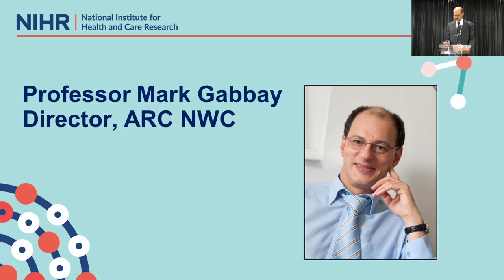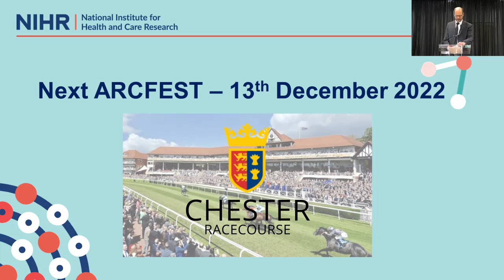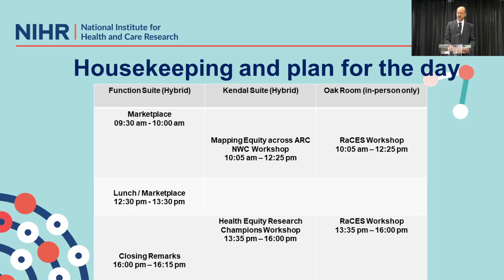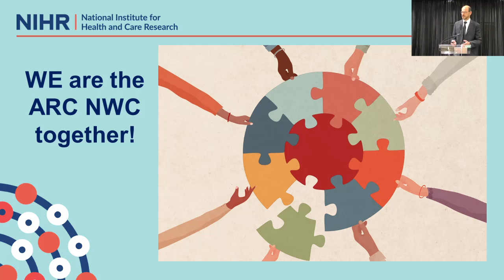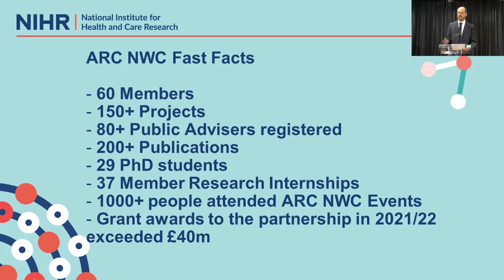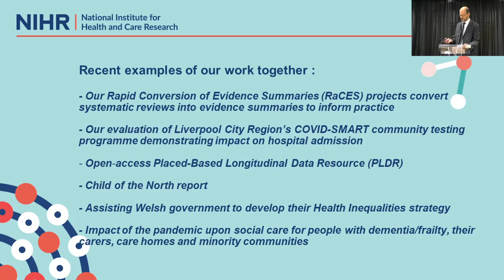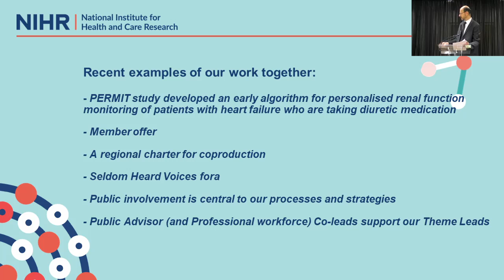Welcome & Update about ARC NWC